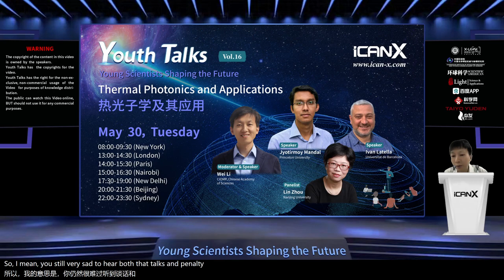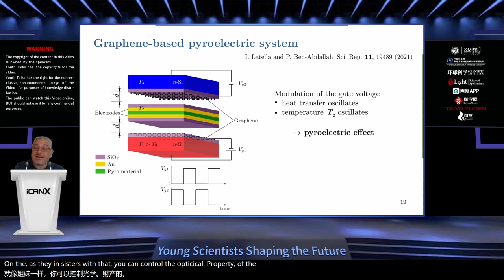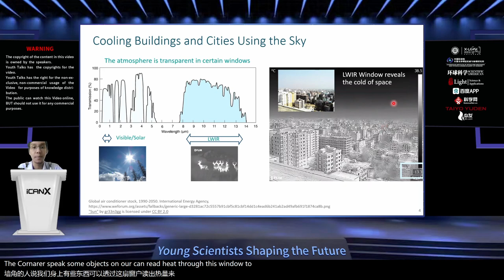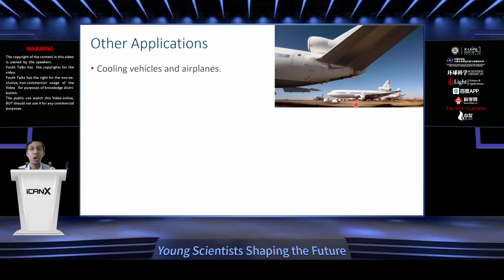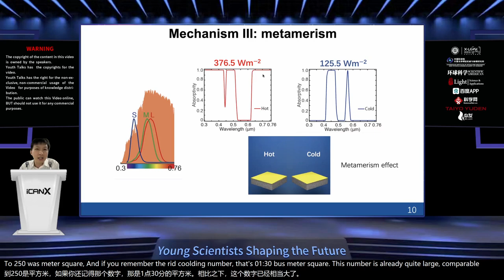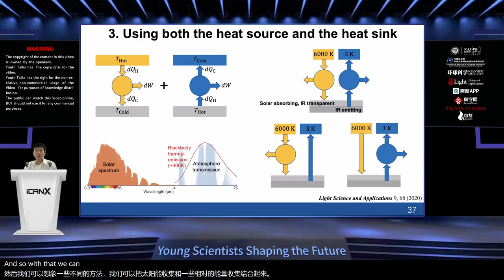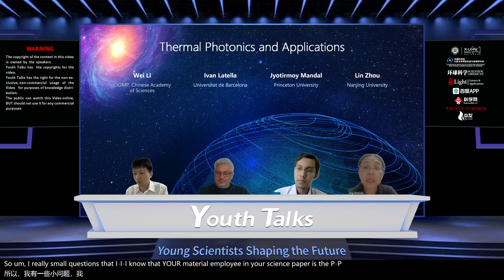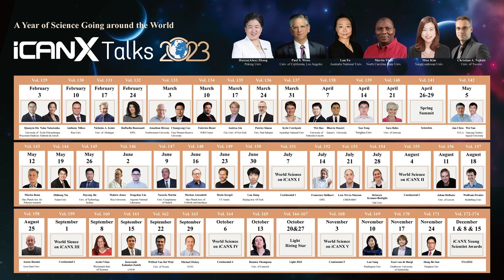Youth Talks Vol 16 Thermal Photonics and Applications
1) Ivan Latella/University of Barcelona/Thermal management and energy conversion with near-field thermal radiation

2) Jyotirmoy Mandal/Princeton University/Radiative Cooling of Terrestrial Objects Using Space as a Heat Sink

3) Wei Li/CIOMP,Chinese Academy of Sciences/Controlling thermal radiation for energy applications